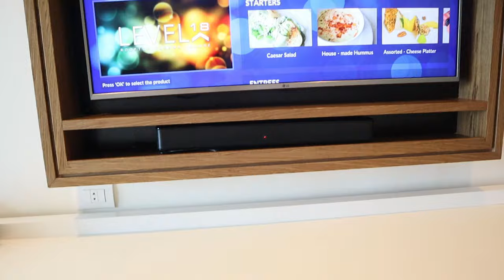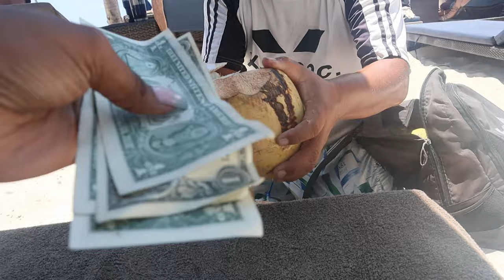POV: You’re boo took you on a surprise vacation!!! | Royalton Chic Cancun… All inclusive adult only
OMG Ninjassss! Surprsie 5 year anniversary vacation revealed! Hubby (husband) surprised me/us with a vacation for our 5 year anniversary! I was super excited for this vacation and even more excited to bring y'all along with me! it was sooo much fun! I really hope you all enjoy this Cancun baecation vlog as much as I enjoyed sharing!

It will help me out a lot! Thanks a bunch!

Royalton Chic - Adults Only Resort

travel vlog
travel video
surprise trip reveal
Cancun Vlog
Cancun Mexico